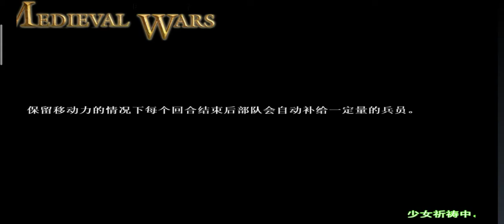Fascinating world universe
The hearts of game lovers, do not miss it, download it and have fun.

Press like, press share, press follow for me too, thank you.

Garbage gives a little encouragement, follow this link. 😁😁😁😂😂😂